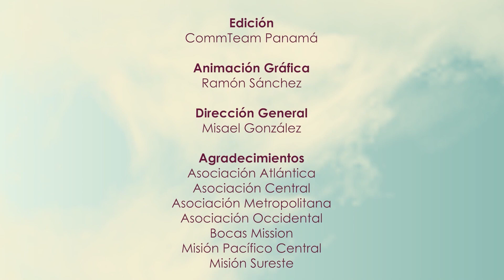21 DE OCTUBRE | Mi Viaje en Mochila | Matutina de Damas 2022